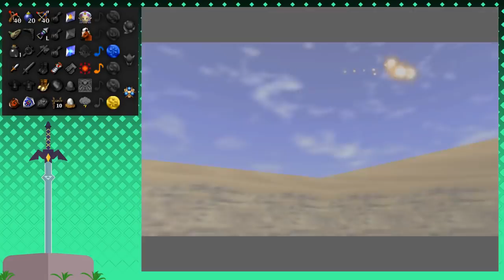Zelda Ocarina of Time Randomizer - Part 8 - TRYING TO GET A DATE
This is what happens when men think with their head and not their head. Link just wanted a date with a pretty girl and this is what happens. :(

If you'd like to jump in on the fun, all resources can be found

Vector images in overlay courtesy of: DavidZydd and Ricinator (pixabay.com)

Zelda Ocarina of Time Randomizer - Part 8 | hazelbyte